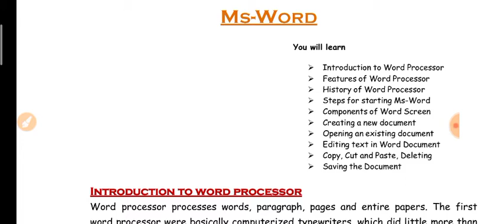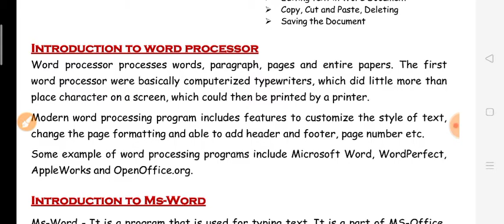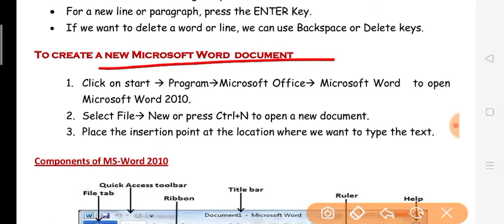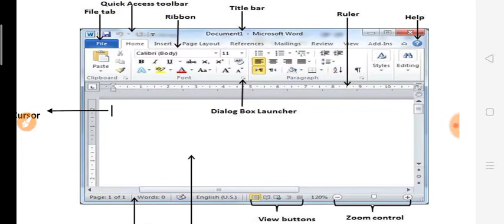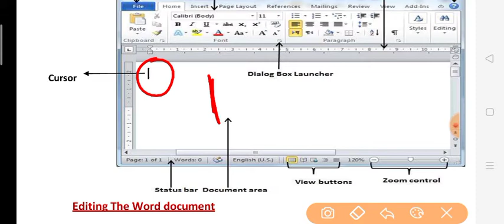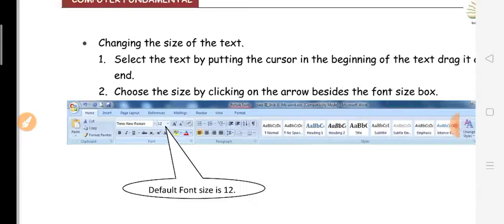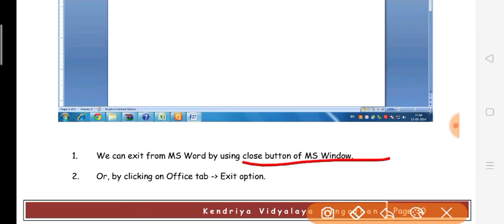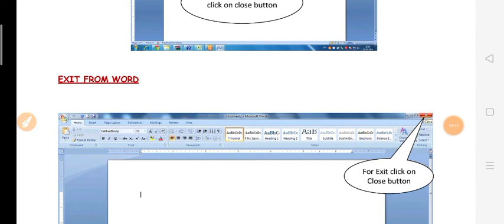Ms Word: Introduction, features of word,creating new document, editing,copy,cut,paste ,save ,Exit